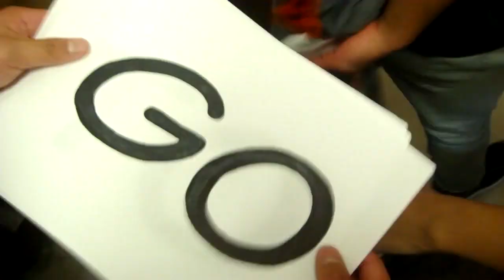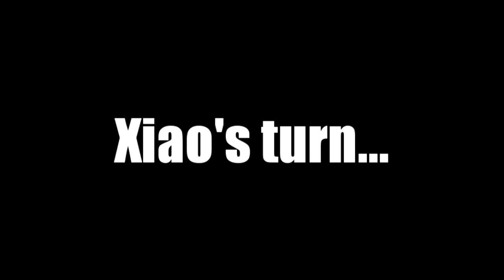Prom Proposal (Vincent & Bryan)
just watch :]